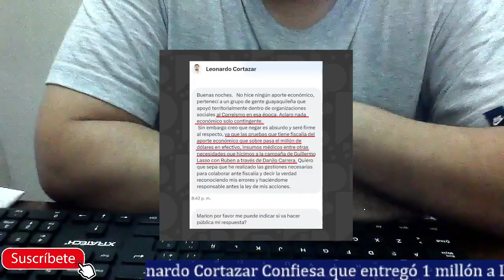Leonardo Cortazar confiesa dar 1 millón a campaña de Lasso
Luis Cortázar el operador político de Danilo Carrera y las bandas de Albania asegura que él aportó con 1 millón de dólares para la campaña presidencial del banquero Lasso y asegura que no dio un solo centavo a la campaña de Arauz y Rabascall. Con esto se confirma que Lasso tiene nexos muy cercanos a Albania junto a su cuñado y círculo cercano.